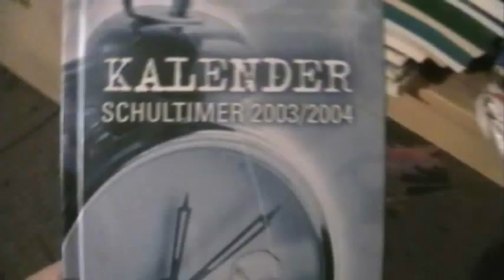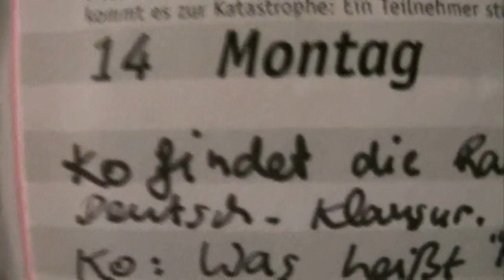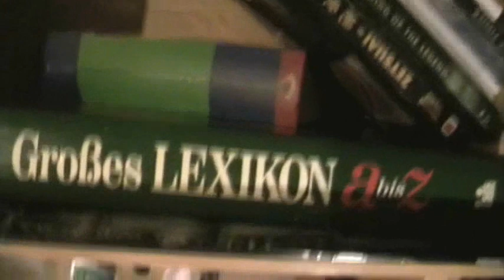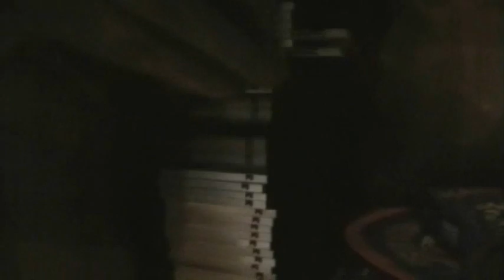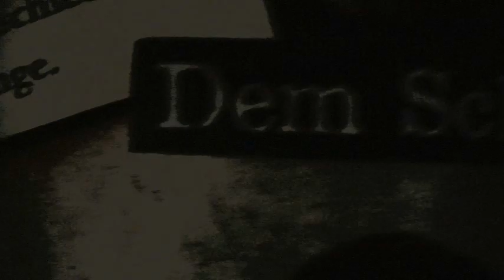Zu Besuch in meinem "Kinderzimmer"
Wie ein paar von euch vielleicht wissen, besuche ich am Wochenende manchmal meine Eltern und diesmal hab ich auch mal meine Cam mitgenommen, weil ich dachte, dass es mal ganz interessant wäre, zu sehen, wie Klein-Kaddis "Kinderzimmer" aussieht!!

FYI:
- Es ist gar nicht mehr so peinlich Harry Potter Fan zu sein, wenn man bedenkt, dass es noch viel schlimmere Fandoms gibt... Star Trek Voyager Oô
- Unser Hund heißt Sissi, die gabs zwar damals als ich klein war noch nicht, aber sie ist trotzdem lieb
- Ich hab früher aus diversen Gothic Zeitschriften Bilder rausgerissen und die Wände damit tapeziert...